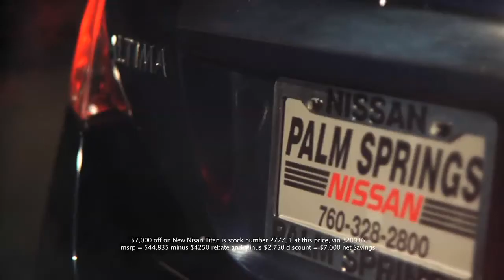Palm Springs Nissan 30sec Spot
Actors:
Brittany Baker as Reporter
Mike Dobbyn as News Anchorman
Simeon Henderson as News Producer
Salam Dababneh as New Buyer
Micheal Jones as Cameraman

Crew:
Eugene Bush - DP/Director
Casey Bohrnell - Audio/Lighting
Simeon Henderson - AD
James McGary - PA
LaToya Gray - Administration
Javier Villamil - Editor

Shot at True Visionary Studio